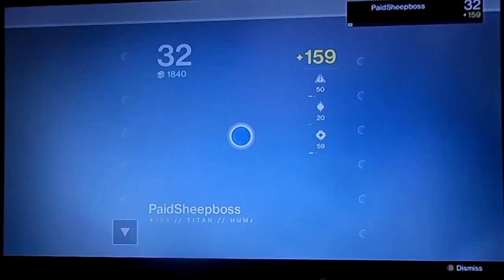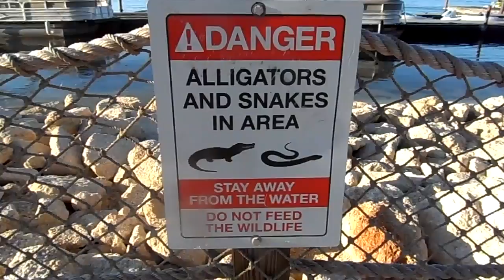Disney World Episode 1 Vlog 1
In this youtube sires of my two weeks in Disney world you will find enjoyment and great content.